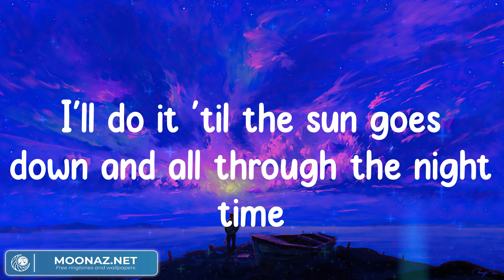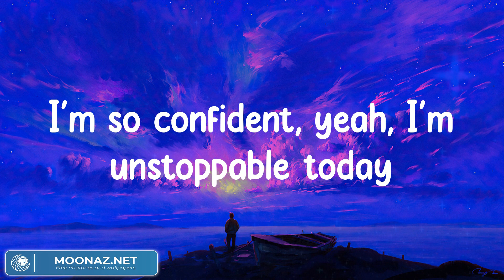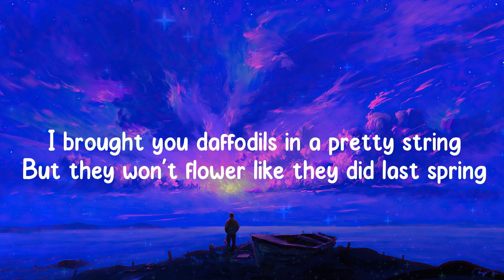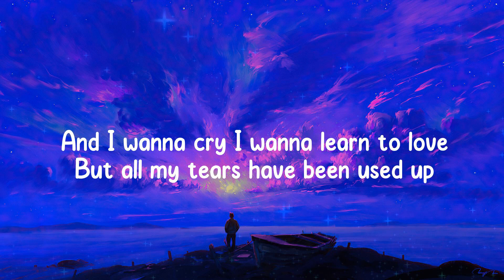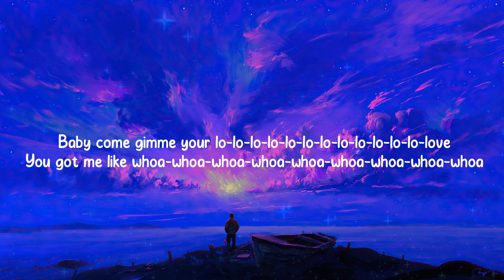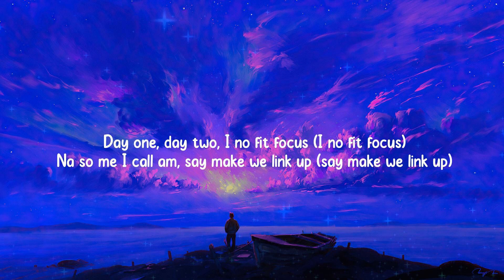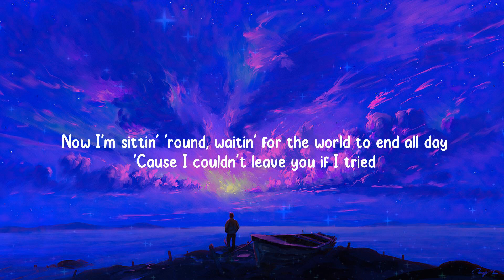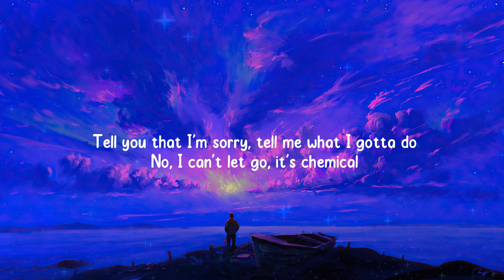Unstoppable - Sia (Lyrics Mix) / Tom Odell, Rema,...